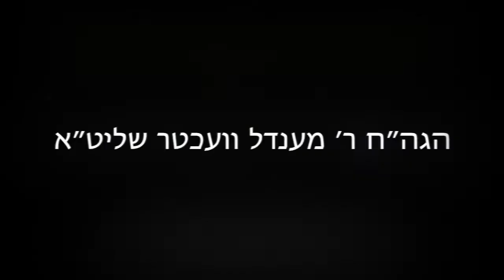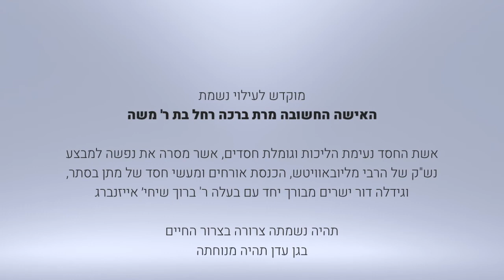הגה״ח הרב וועכטר שליט״א - טרדות הפרנסה 1 מים רבים לא יוכלו לכבות את האהבה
סרטון ראשון מתוך סדרת סרטונים על התמודדות עם טרדות הפרנסה